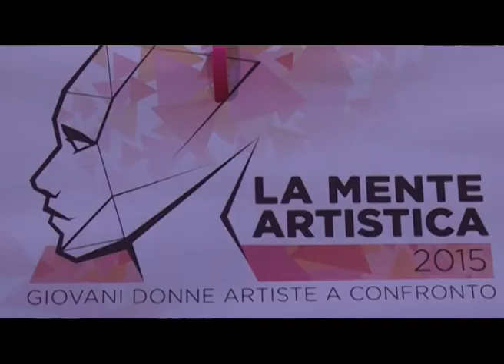La Mente Artistica 2015. Cento artiste a confronto